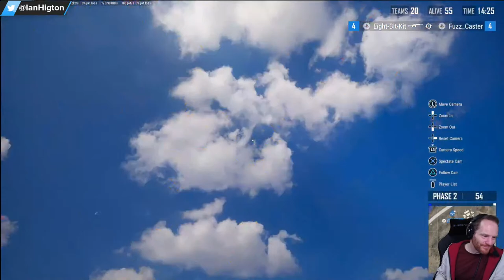Let's Play Fall Guys & CONSOLE PUBG - WHISKEY MAKES ME FRISKY, RUM MAKES ME NOT AIM GUD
It's time once again for P32 Fall Guys customs followed by Console PUBG customs on Platform32 as we play the new map Vikendi! Join us for Season 3 Fall Guys PS5 gameplay and PUBG PS5 gameplay and some lovely boozes!